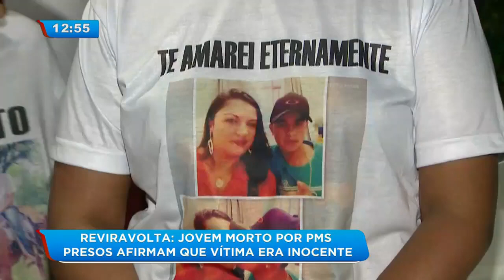Caso Deyvid: mãe comenta a morte do próprio filho por policiais militares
Tudo aconteceu  em Novembro de 2018. Na época do crime, os policiais militares que atiraram contra a vítima, Deyvid Fronza, de 18 anos,  disseram que o jovem estava com uma arma roubada de um policial . Mas agora, três dos envolvidos no roubo  revelaram  em depoimento que o jovem nada teve a ver com a situação. Confira!